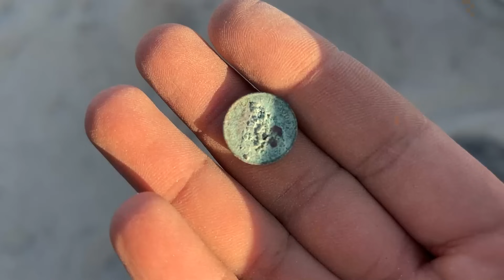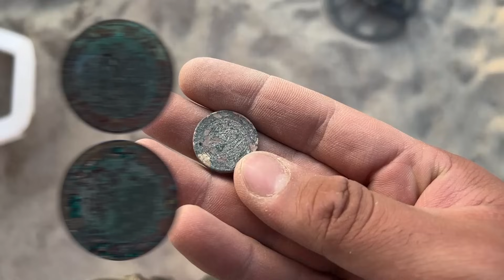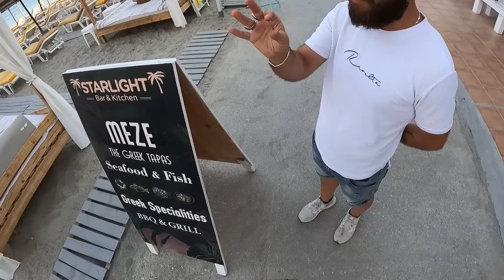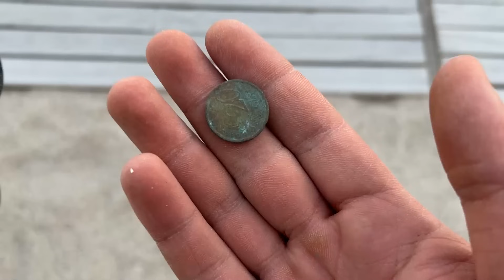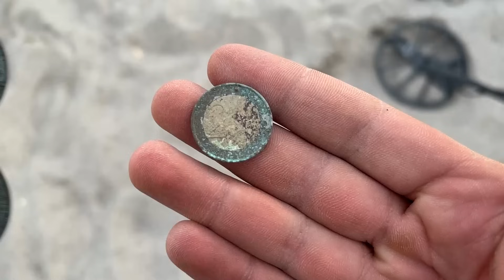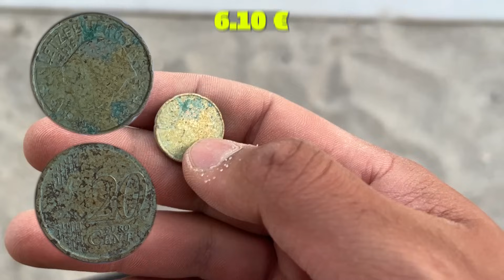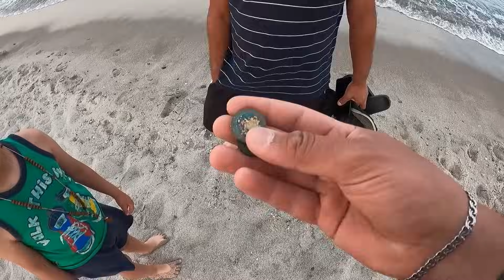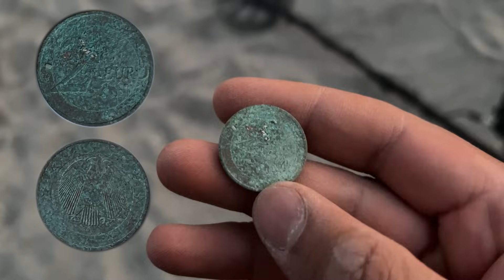کل ساحلو با دستگاه فلزیاب گشتم 💥| چیا پیدا میکنم؟ 💍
دستگاه فلزیاب | metal detector

Magnet:
The Barbarian-Magnet:

لیست ویدیو ها